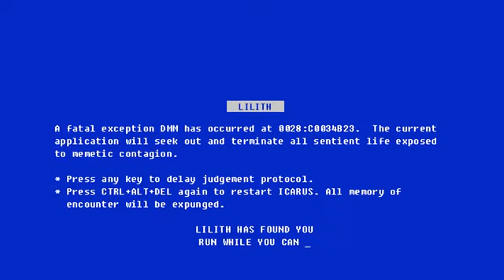Doom Mod Madness